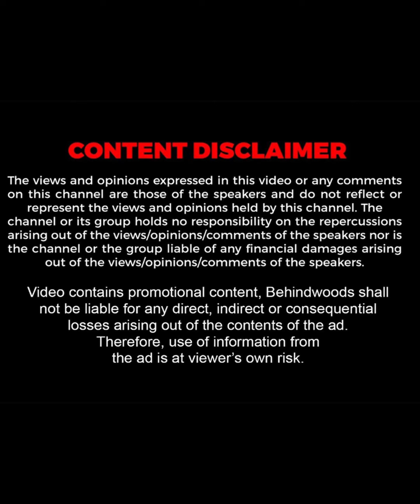கண்ணை மூடி கேட்டா நிஜமாவே Suriya-னு தான் நினைப்பீங்க